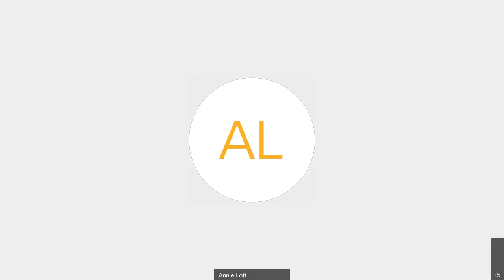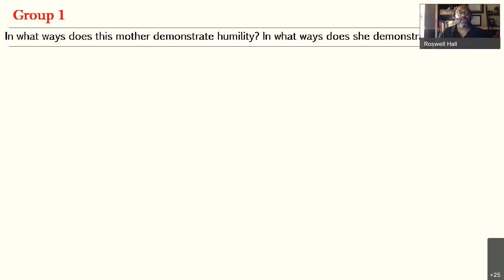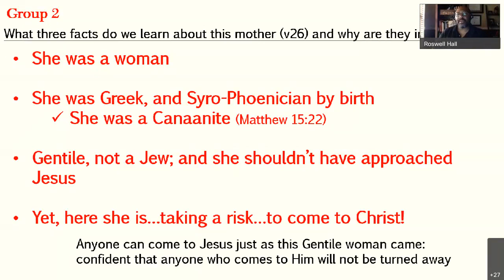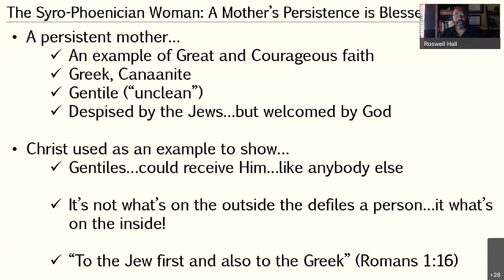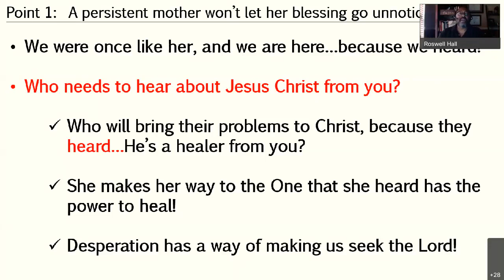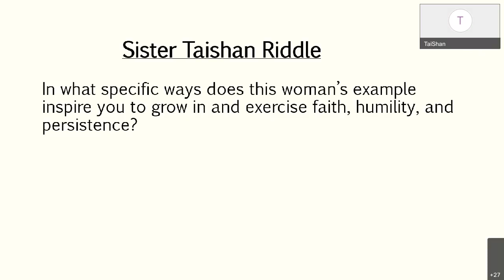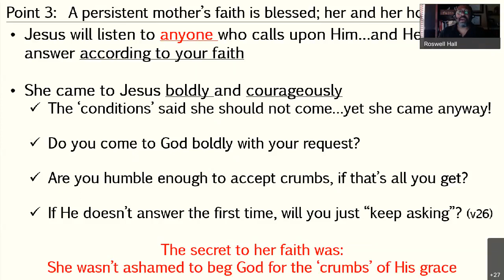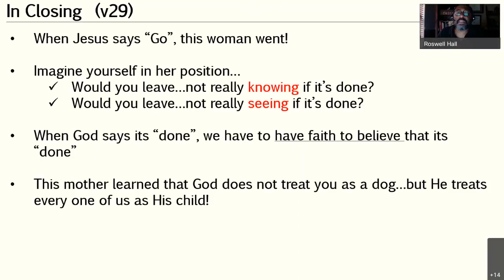Syro Phoenician Mother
The Problem, Perseverance & Praise
The Syro-Phoenician Woman: A Mother’s Persistence is Blessed